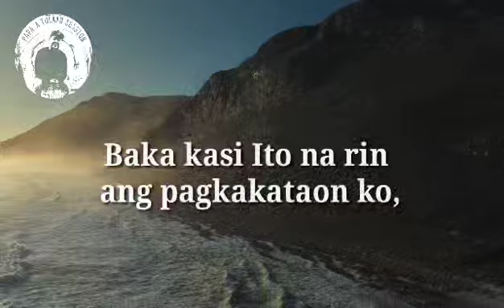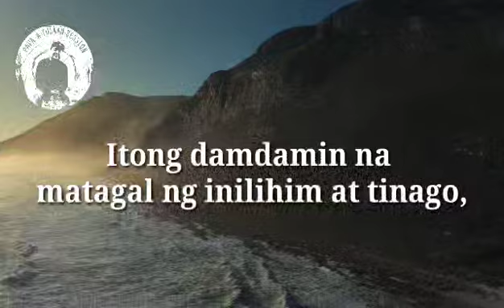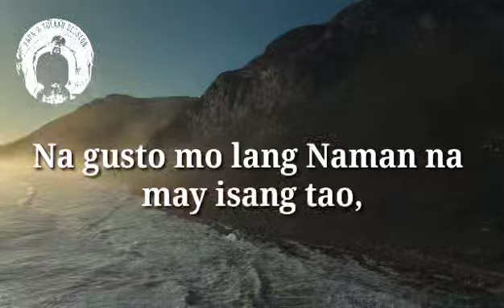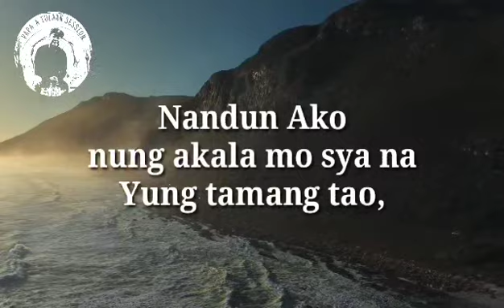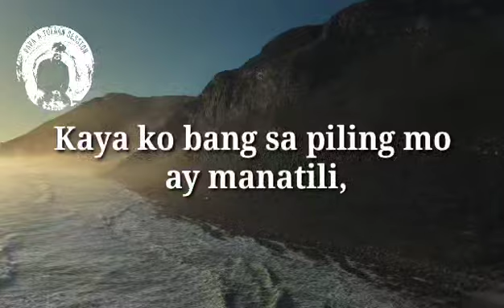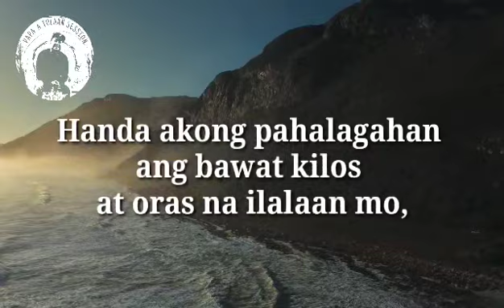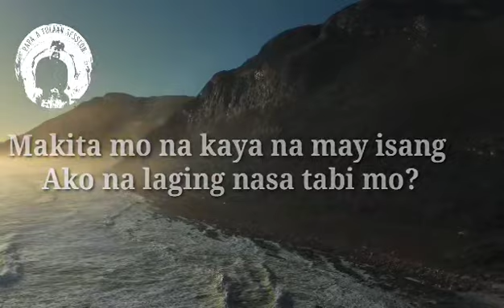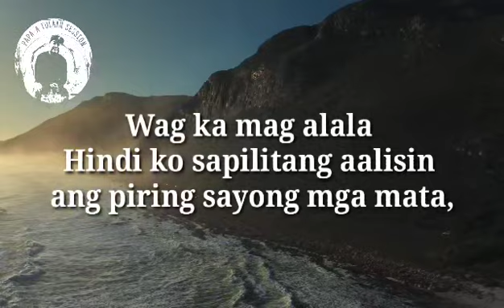TULAAN SESSIONS (FT. MANHID)